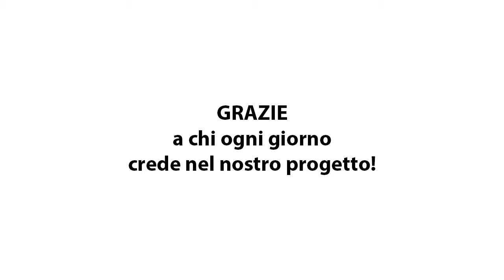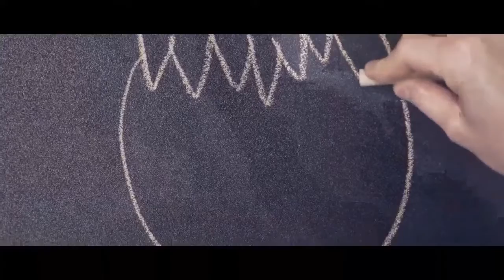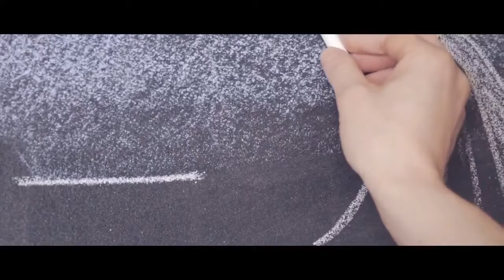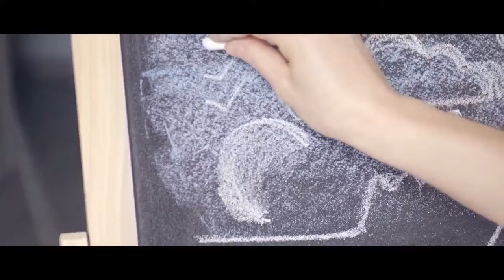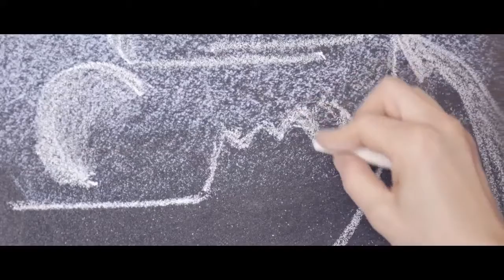Imagine... il mondo che vorrei - Puntata 23 (19 Giugno 2021)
Siamo in diretta​​​​​​​ con Imagine ...il mondo che vorrei in compagnia di Fabio Iuorio.